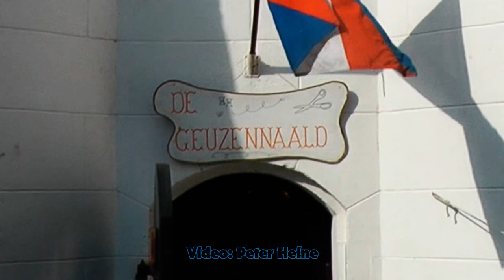Lumey (Ad Woudenberg) opent de Geuzennaald in Brielle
Op 28 februari 2018 werd om 13:30 uur in Brielle, de winkel van de Geuzennaald geopend. Poorter van het jaar Ad Woudenberg deed dit in de gedaante van zijn alter ego: Admiraal Lumey. Geassisteerd door twee Geuzenmeisjes overhandigde hij de ´zegelring´  en verklaarde de Geuzennaald voor geopend.